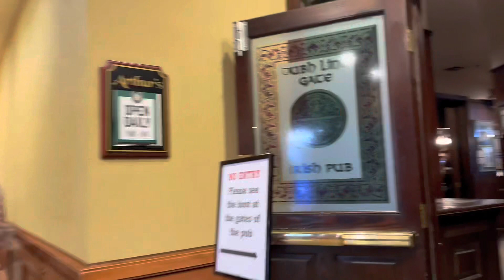Epic Snowboarding Adventure in Whistler, Canada with My Best Friend!🏂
Hey everyone!

We had an amazing time exploring the stunning mountains and snow-covered terrain, and we're excited to share our experience with you.

We started off with some easy runs to warm up, and then worked our way up to more challenging ones. The snow in Whistler is absolutely amazing, and the views are breathtaking. We even tackled one of the most challenging runs in the resort, which was a test of our skills, but we made it down safely.

We also took breaks at mountain huts to warm up and refuel were a perfect pick-me-up.

It was an unforgettable day full of laughs, spills, and high-fives. We hope you enjoy watching our adventure as much as we enjoyed living it.

We can't wait to bring you along on our next one!

Cheers,
Khatira